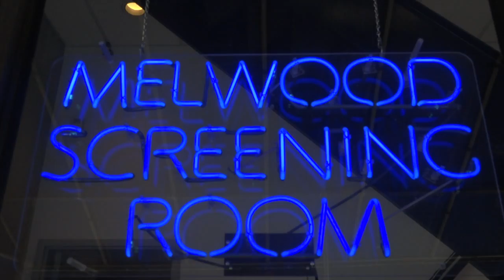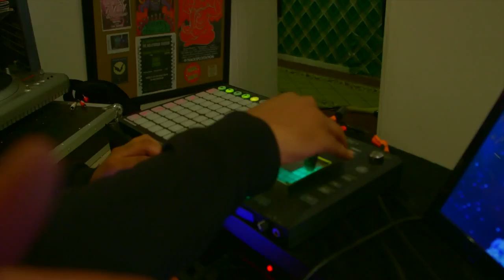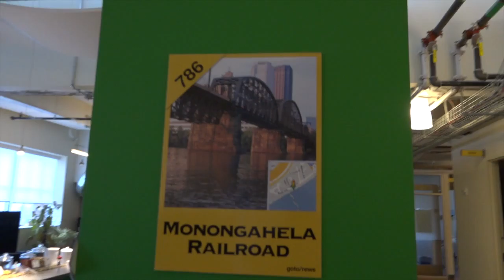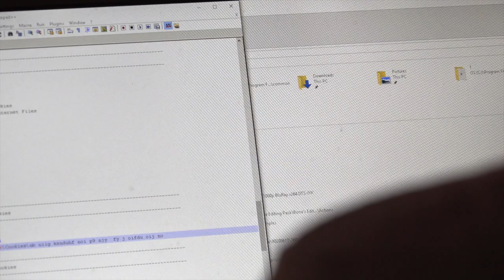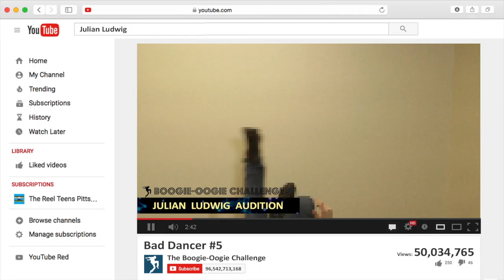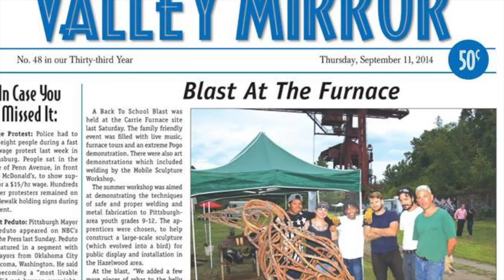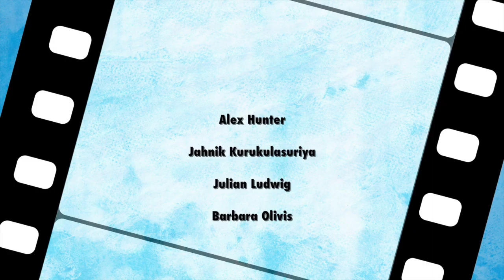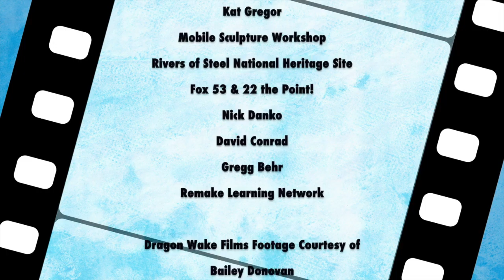The Reel Teens: Pittsburgh Episode 2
The Reel Teens go where no teens have gone before... Inside of the Google Pittsburgh office! Plus, they explore Pittsburgh past & present at the Carrie Furnace in Braddock and make their red carpet debut.

Don't miss The Reel Teens: Pittsburgh Episode 2 on Pittsburgh's Fox53 on June 11 at 9AM!